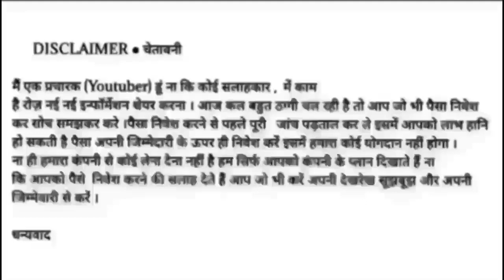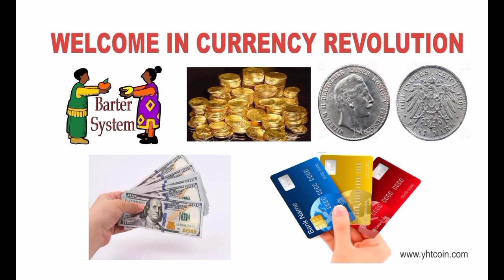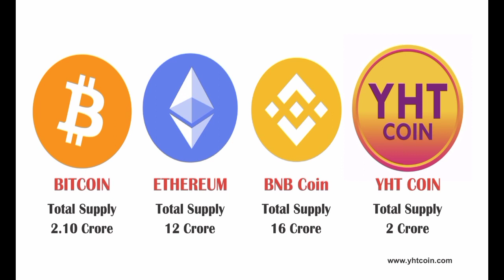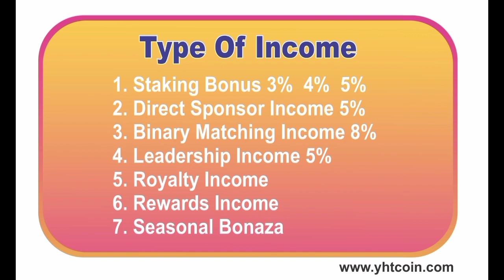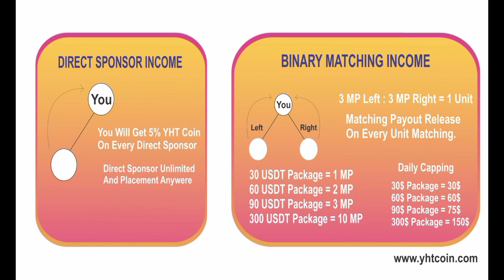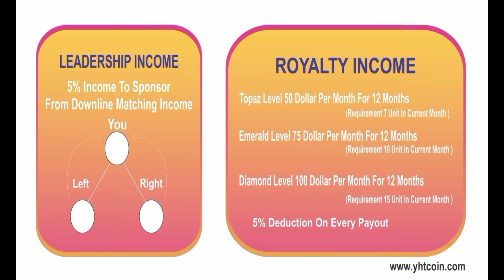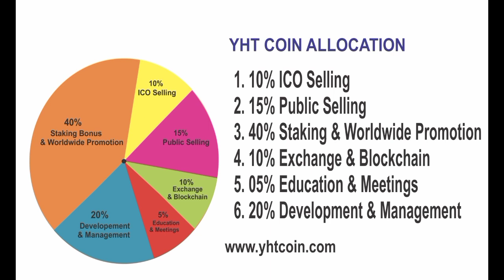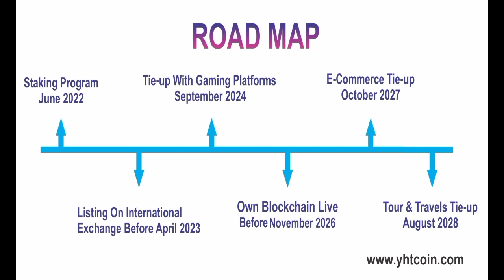YHT COIN FULL BUSINESS DETAILS HINDI || BEST CRYPTO PROJECT BEST PROFIT YHT COIN